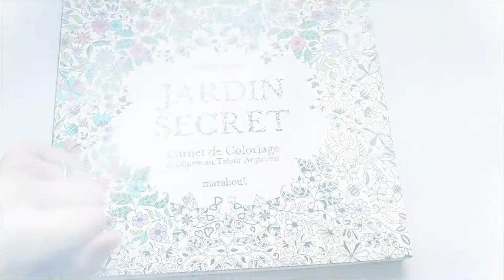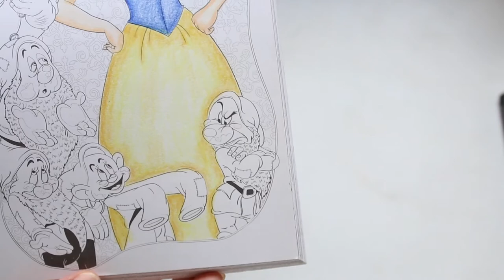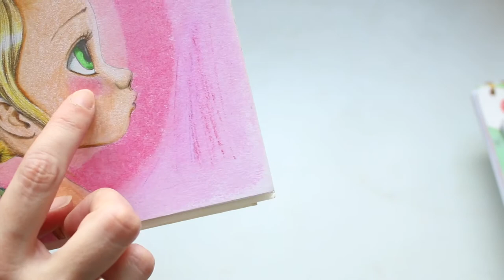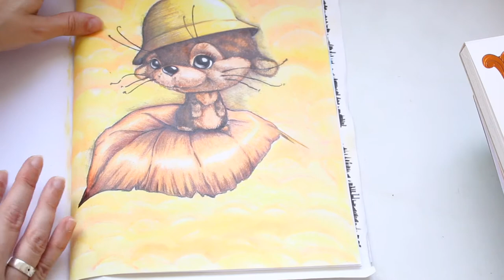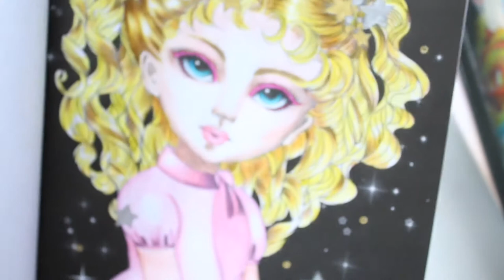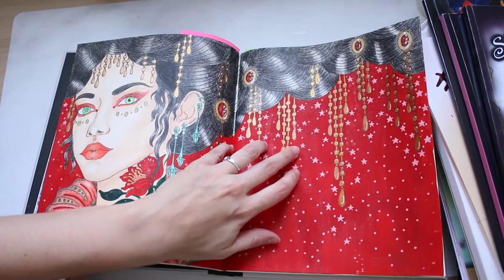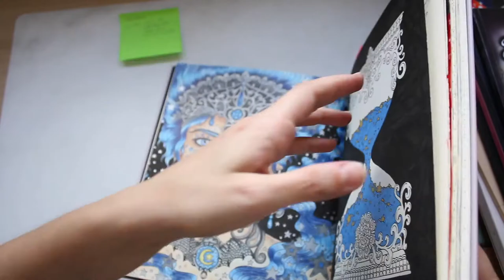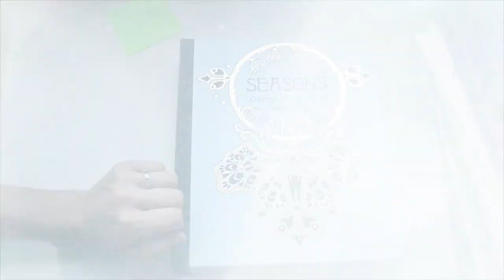Tous mes colos, mon évolution du tout début à maintenant...